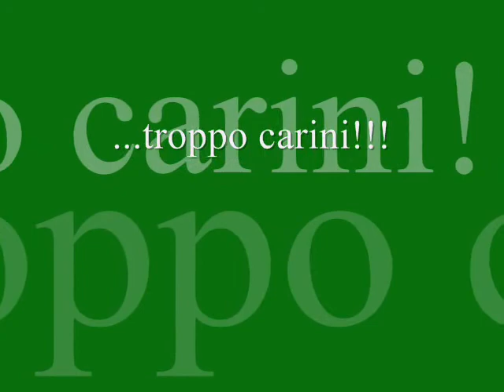che buffi!!!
troppo dolci!!!